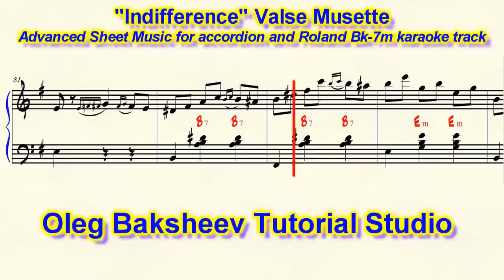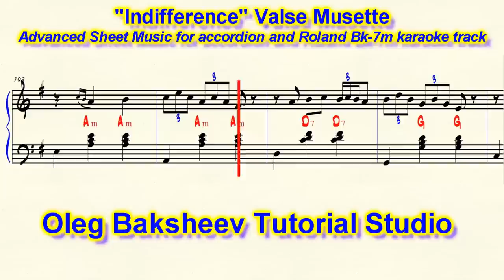"Indifference" Valse Musette. Accordion PRO Review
Very popular piece in modern virtuoso arrangement for accordion.